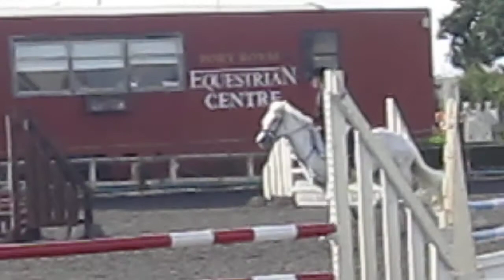Inverin Bobby 90cm Port Royal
We came 4th!